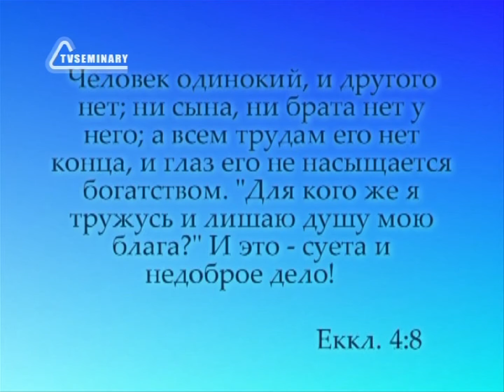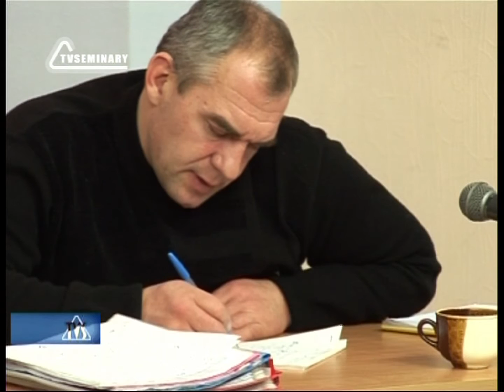PT217 Rus 19. Одиночество.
Человек приходит один в этот мир, один и уходит из него. Такова сущность жизни на земле. Но иногда мы мучаемся от одиночества из-за обид, непонятости, непрощения. Как избавиться от непрощения, чтобы снова появилась радость в жизни? Существует ли понятие "христианская психология"? А,  может быть, любая психология - это тот же фрейдизм, но только под другой вывеской? Ответы на эти вопросы можно найти только в одном источнике - Священном Писании.